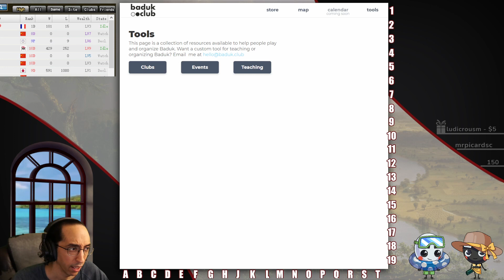Let's 3-3 for Once! - Back to Basic Baduk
Im severely lacking videos to show the 3-3 in action on a simple level.  So heres a little something for those who play it!